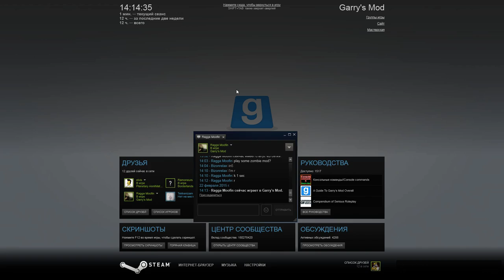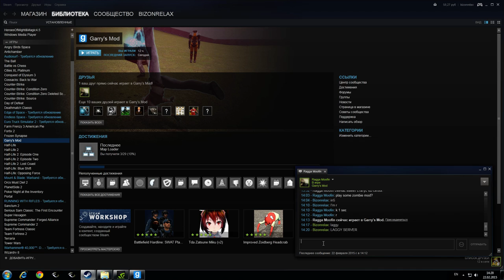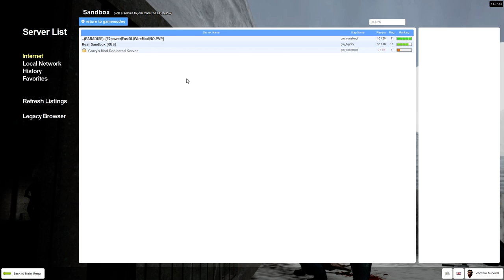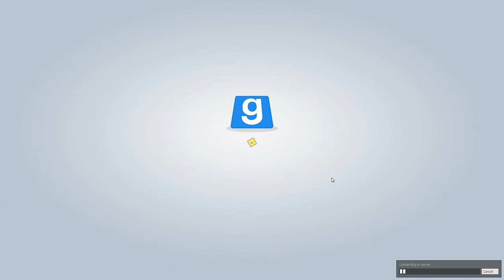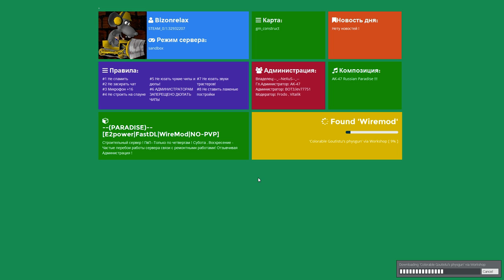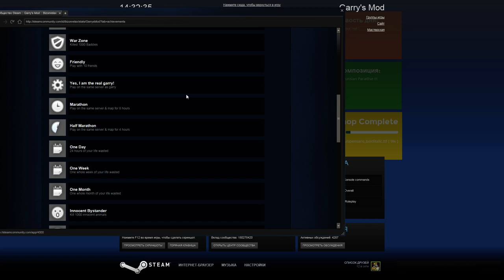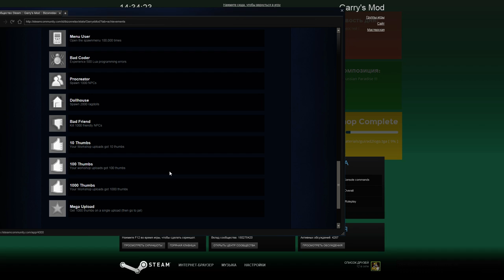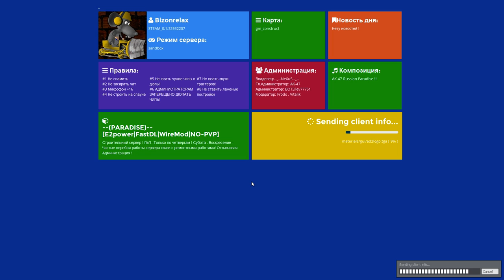Garry's Mod 02 22 2015 14 13 11 01